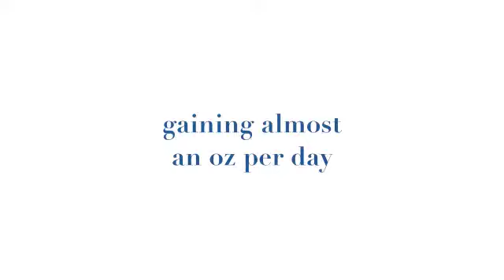Goose n JD Litter Week 1